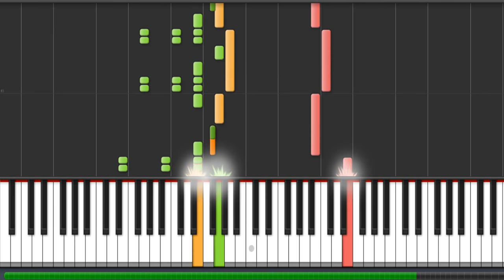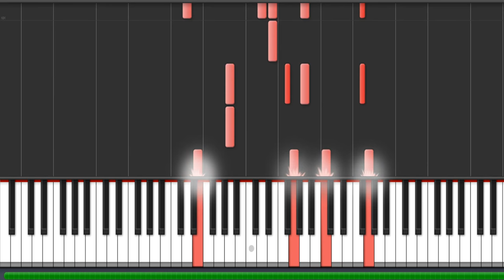Evanescence - My Tourniquet Piano Tutorial - Chords - How To Play - Cover